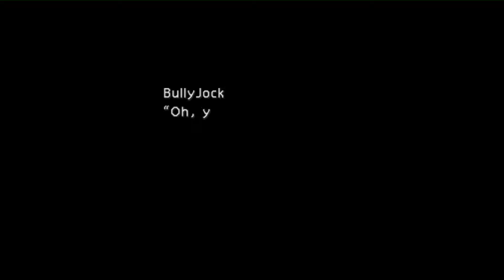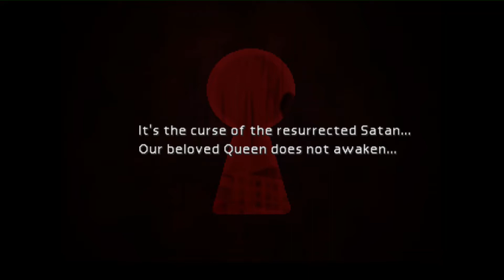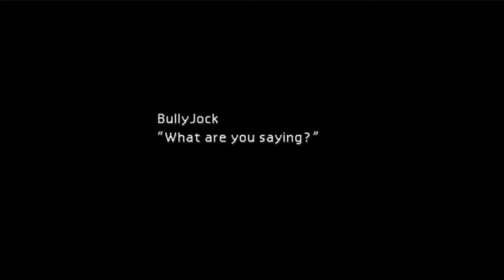Final Fantasy VII PT05 Dress to Impress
One way for a Nerd to get revenge on a Bully is to have the Jock dress up as a girly-man. Remember, this was written before trans issues became a thing. This is just a standard playthrough- no trickshots, just me goofing around.